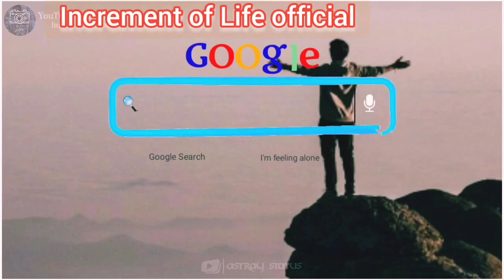जब खुद को अकेला पाओ और कुछ राह ना मिले तो समझ लेना तुम कुछ नया कर रहे हों!!